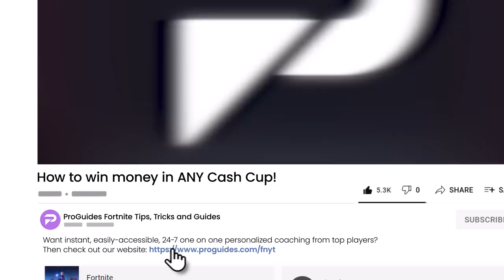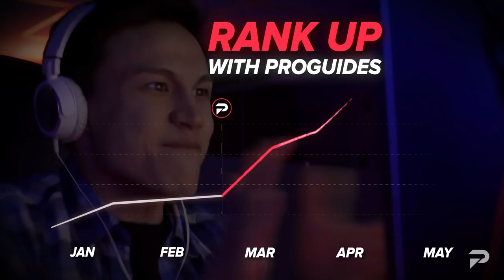How To Go From NOOB To PRO & Win MONEY In ANY Fortnite CASH CUP!